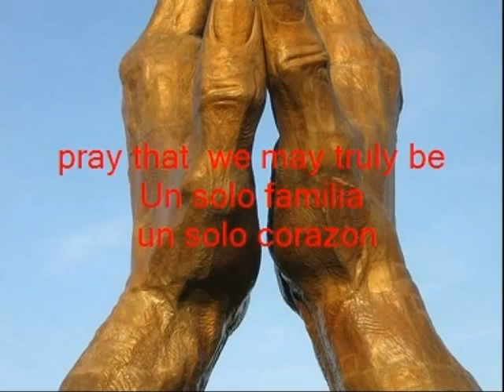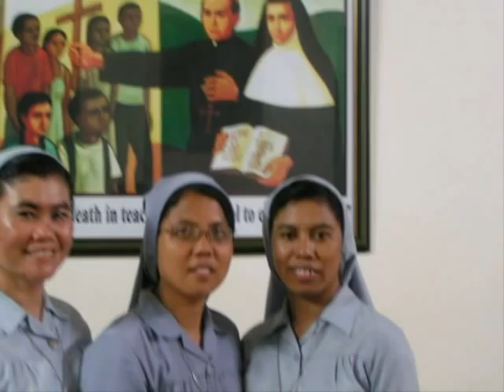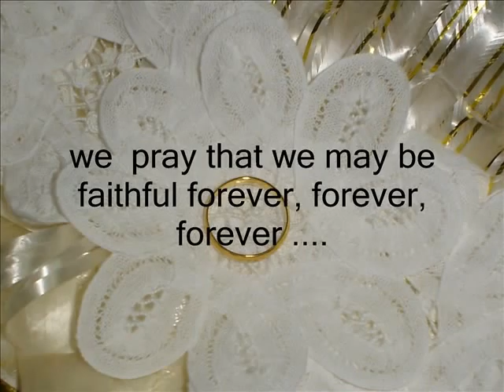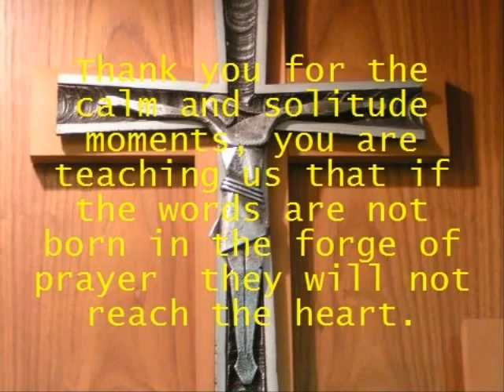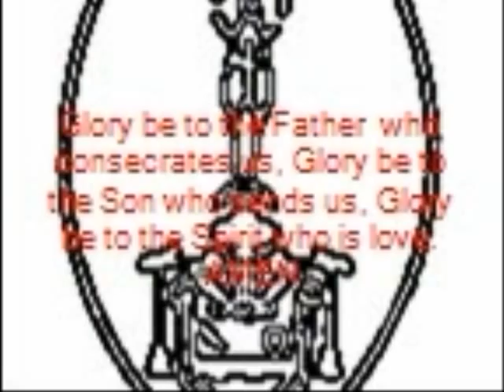Claretian Vocation Day 2009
Religious of  Mary Immaculate Claretian Missionary Sisters, an international Catholic Congregation founded by St. Anthony mary Claret and Ven. Maria Antonia Paris ,on August 25, 1855 , Santiago , Cuba .